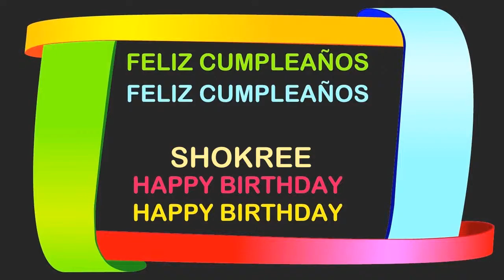Shokree Birthday Postcards & Postales - Happy Birthday